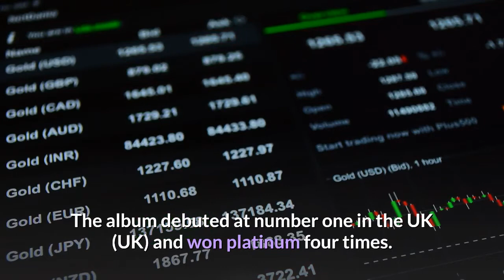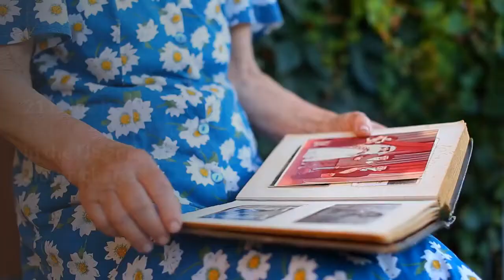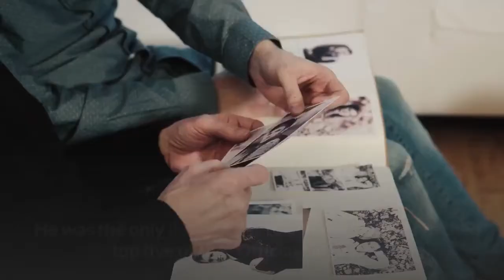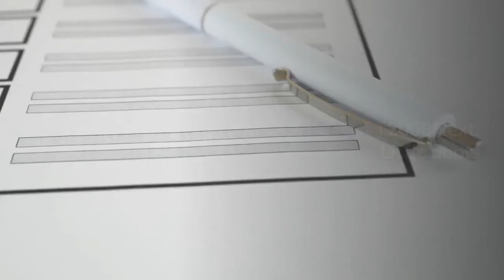ADELE 🏆 and 🎼 Perfect Music Career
news videos,
Mask,
covid19,
Education videos,
how to do,
who is ADELE,
vital ADELE,
movies ADELE,
Songs ADELE,
La casa da papel news seonsa,
The Most Beautiful Films,